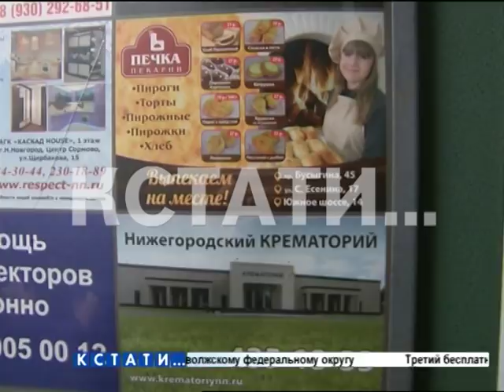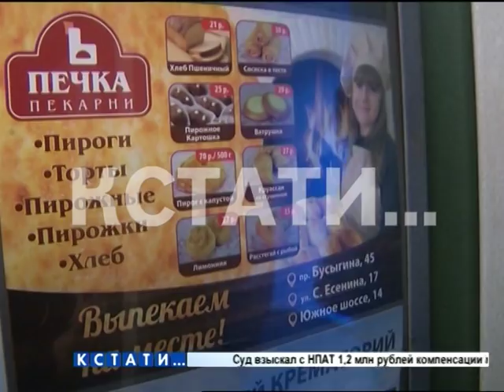Под девизом: «выпекаем на месте», рекламу пекарни и крематория совместили на одном плакате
Кощунственный креатив - под девизом: "выпекаем на месте" рекламу пекарни и крематория совместили на одном плакате. Зловещий маркетинговый ход теперь красуется в лифтах жилых домов.